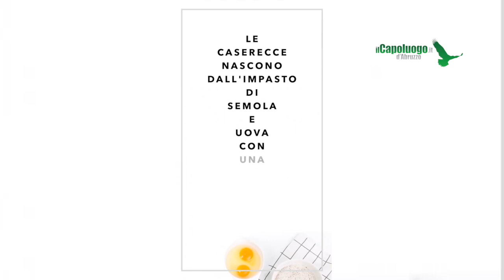Le ricette di Agriforno: le Caserecce Ricche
Agriforno La Spiga di San Gregorio presenta una ricetta speciale da condividere con famiglia e amici: le Caserecce Ricche fatte rigorosamente con semola e uova e condite con un mix di ingredienti supergustoso!